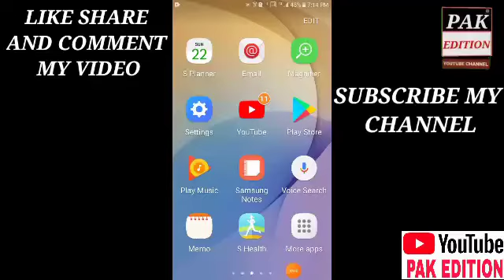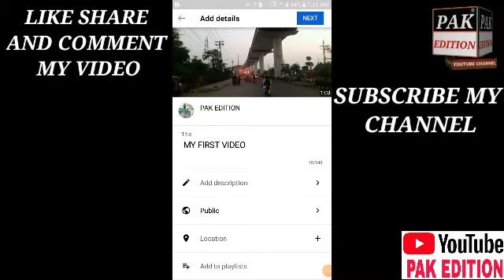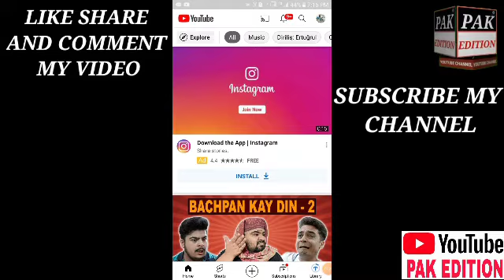How to Upload a Video on YouTube